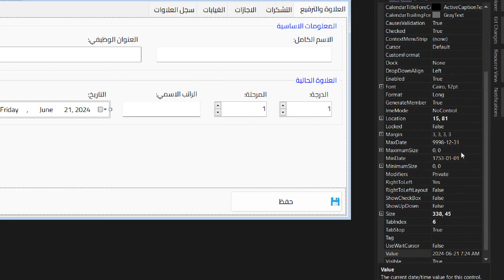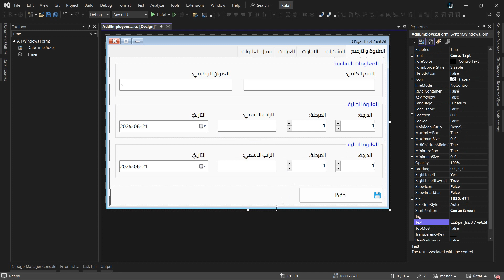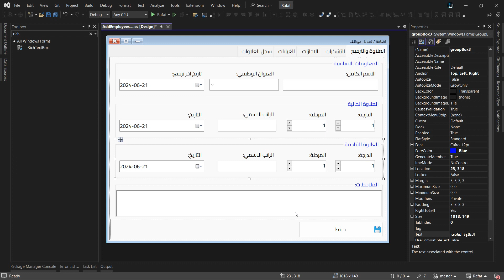72. برنامج ادارة الموظفين | تصميم واجهة اضافة بيانات العلاوة والترفيع